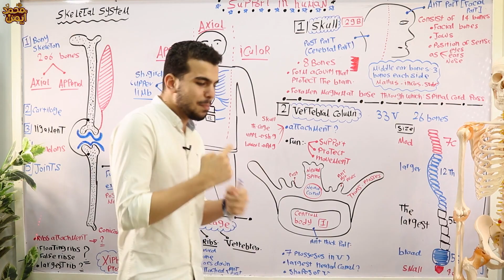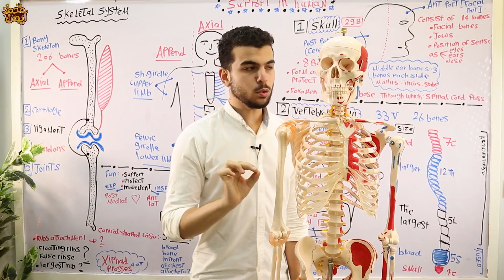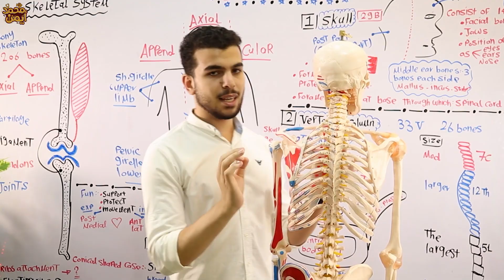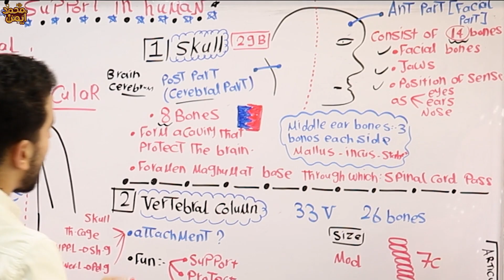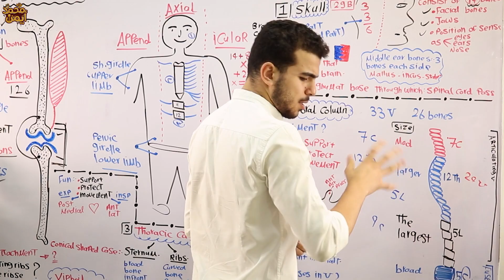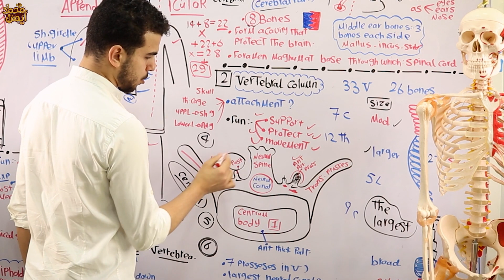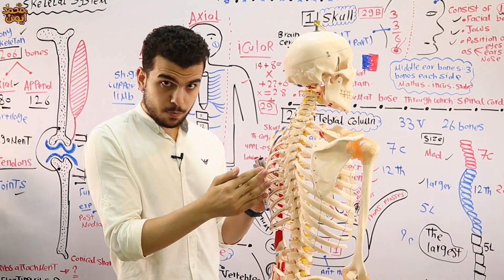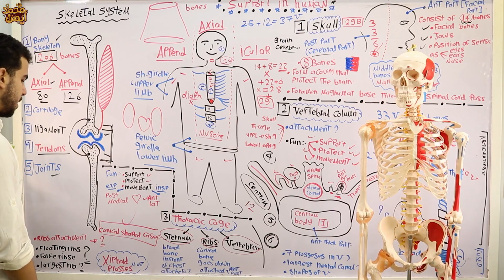Biology(3) lecture1 |Axial skeleton:skull,vertebral column,thoracic cage| أحياء لغات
بحبكم فى الله.